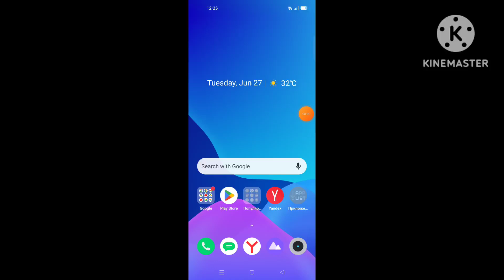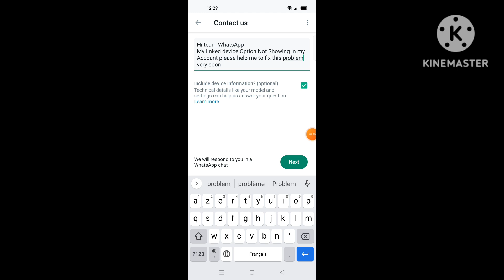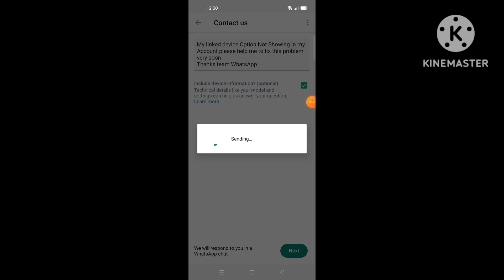كيفية إصلاح خيار الجهاز المرتبط بـ WhatsApp الذي لا يظهر